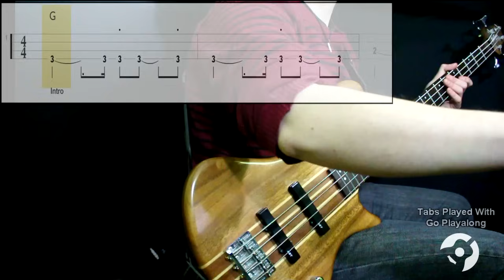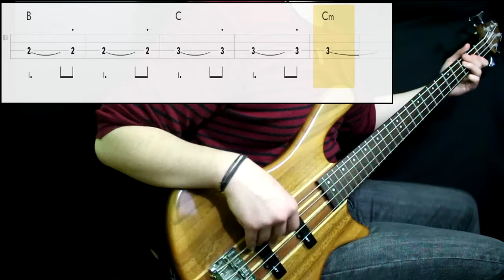Radiohead - Creep (Bass Cover) (Play Along Tabs In Video)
Tips And Comments:

- Playing Technique:

Played between pickups with middle-low intensity (lowest on outro) All knobs at full

- Gear Sound:

Added some bass and a little treble

- About The Song:

Made this with the idea to get all the other instruments some time. Hope i have the time to do that. Not a hard songo to get. Nice song to understand playing two notes with the same finger (parallel notes). Transcribed from isolated bass on youtube plus some old live video watching for positions